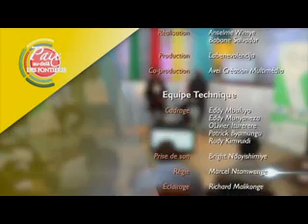Economie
La deuxième session du Parlement régional Virtuel à Bujumbura janvier 2015